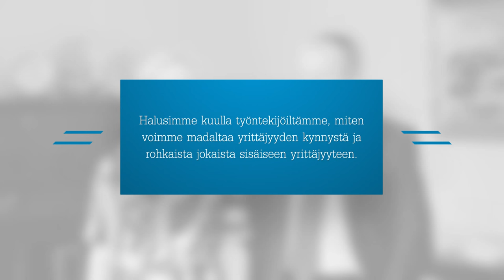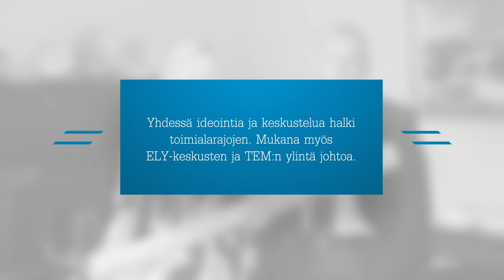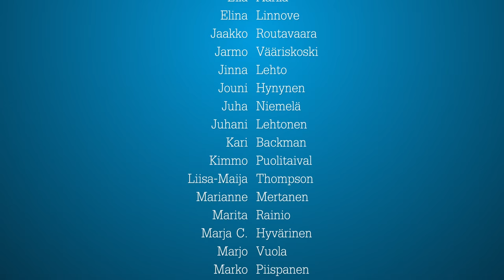Virkamiehestä yrittäjäksi? Mahdollinen yhtälö!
Työ- ja elinkeinoministeriö tekee niin kuin opettaa: yrittäjyydestä syntyy uusi kasvu ja myös virkamiehiä kannustetaan yrittäjyyteen.

Kevään aikana järjestettiin neljä yrittäjyyden mahdollisuustyöpajaa, joissa löydettiin erinomaisia ideoita yrittäjäksi ryhtymisen kynnyksen madaltamiseksi sekä sisäisen yrittäjyyden lisäämiseksi.

Työ- ja elinkeinoministeriön kansliapäällikkö Erkki Virtanen ja ylijohtaja Taina Susiluoto kertovat videolla työpajojen tuloksista ja jatkotyöstä.